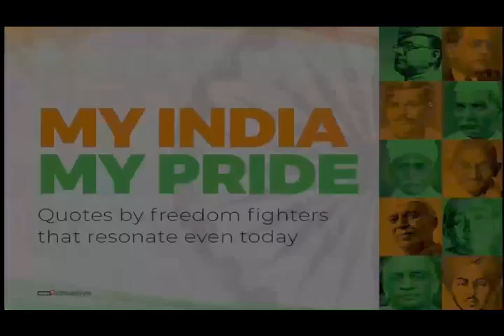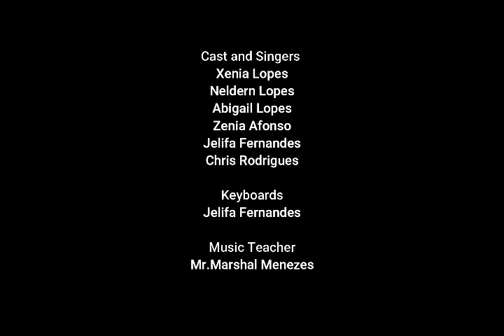tararumpumpum Our Lady of Fatima High School, Rivona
Patriotic Song sung by students of Fatima School Rivona